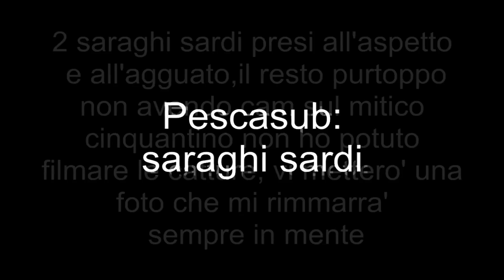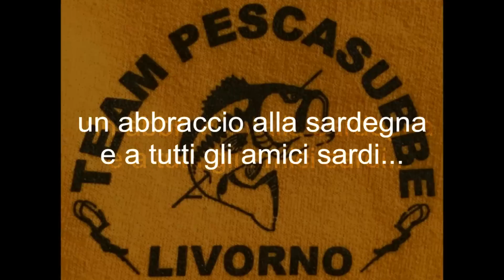Pescasub: saraghi sardi con foto finale da urlo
3 giorni in sardegna, acqua pulitissima e una marea di pesci, 40kg in tre, un emozione fantastica...una foto che racchiude tutti i 3 giorni, per l'esattezza quella e' la pescata del 21/02/2015...
buona visione!